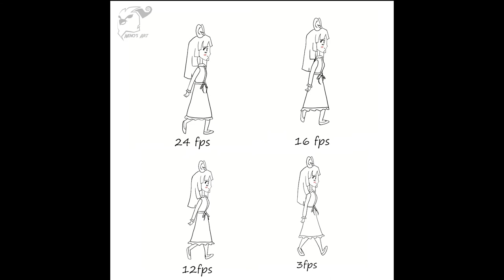viola frame by frame (test sean )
viola my emo character,
this character was designed in 2017 however i wanted to give it a try and to start a animation study with her as a reference .
this is the beginning  of a walk cycle  *part1*
challenge  no. 19